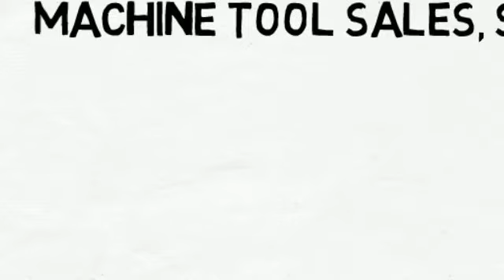Welcome to Iverson